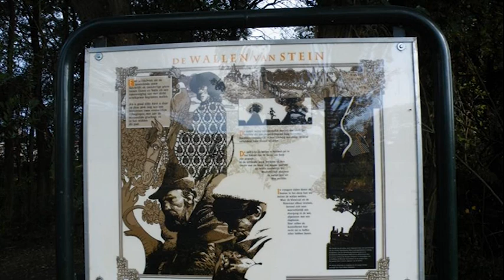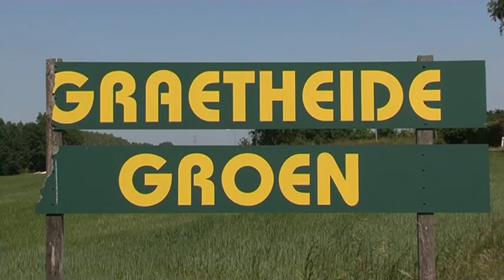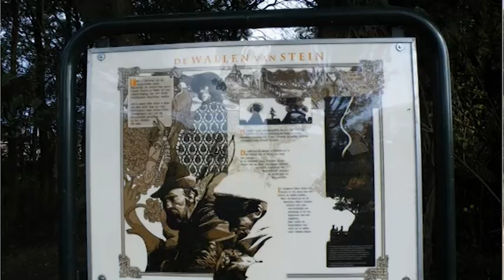De Landweer van Stein - met de wallen -offline montage-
Guus Peters heeft een uitgebreid onderzoek gedaan met de vroegere grenzen, wallen van Stein. Dit werd ook wel de Landweer genoemd.
Hier nu een offline montage, die nog voorzien gaat worden van een voice-over tekst voor nadere uitleg in de documentaire.